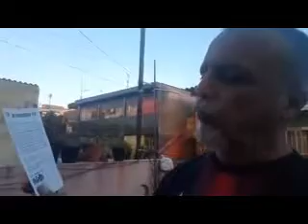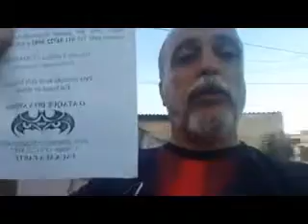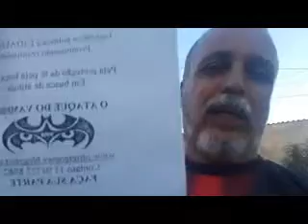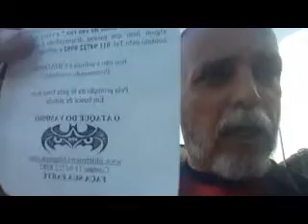VPR DV 19 Cuidado com o Vampiro Projeto Rua a Rua ensinando o comerciante